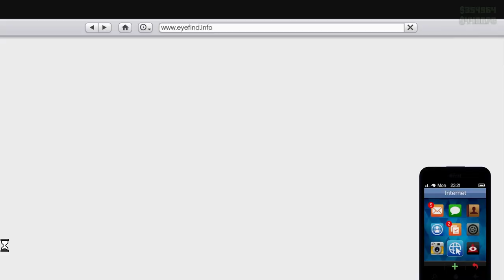Skilled Made Us Fail The Heist! - GTA 5 Online Heist Series A Funding | #3